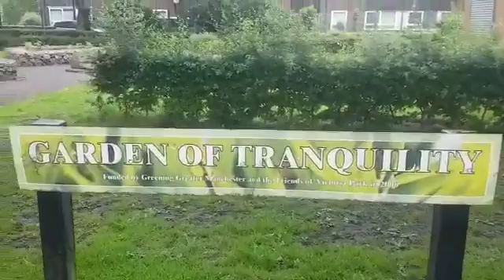Victoria Park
Queen Victoria
Victoria UK